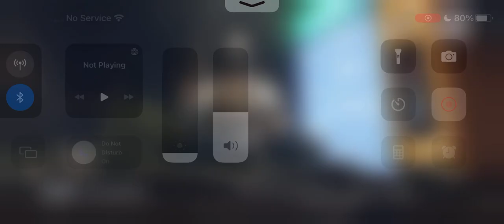PUBG 13 April 2023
ShortsForYou:e.